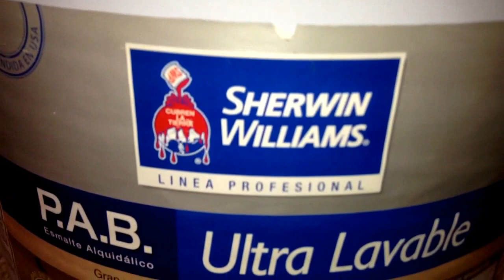Pintando con pistola para latas de la marca KRYLON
Nos encontramos en calle Valerio Trujano número 522 colonia centro Aquí en Oaxaca de Juárez Oaxaca El número telefónico es nueve
O al Facebook que sería PINTURAS Y ACCESORIOS EL CAMALEON/FACEBOOK